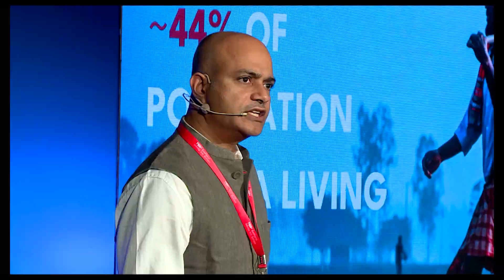Harvesting Success | Mr. Narendra Nerla | TEDxSadhana Infinity Intl School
Agriculture is the backbone of India, but most often, it’s left behind or not backed by sources.
A conscious talk on the need for modern agricultural practices by Narendra Nerla ponders the necessity to strive for agricultural awareness and orientation towards seeding the thoughts of eco-sustainability. He ponders on satellite-based crop monitoring, soil testing, and the need to educate the upcoming generations on
the challenges of agricultural needs. 24 years into building a successful leadership & work culture that enables organizations deliver
the best business solutions for clients and ROI for all the stakeholders.
Always passionate about using technology to solve real-world problems through collaborative partnerships.

Co-founded 3 companies, invested in 15 startups with the last 3 into the agri-tech industry. .Actively working with farmers and farmer producer companies from the last 5 years for implementing sustainable
agricultural practices and creating a farmer brand using technology. This talk was given at a TEDx event using the TED conference format but independently organized by a local community.